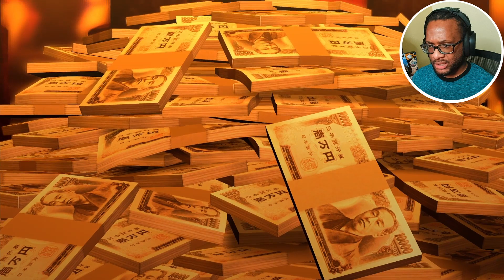NO WAY LEE JUST...! | Yakuza 0 | Part 19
This has got to be the most horrible part of the game so far! No way that just happened!